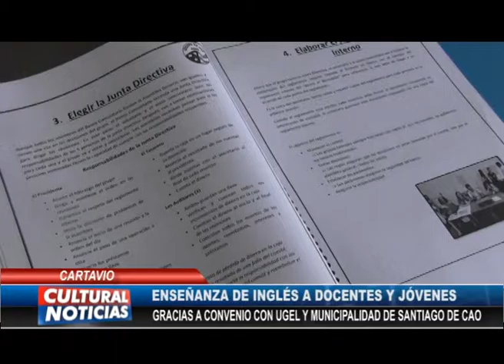CARTAVIO: CORPS PEACE Sigue con actividades en favor de la educación